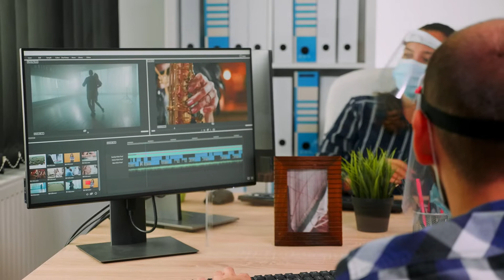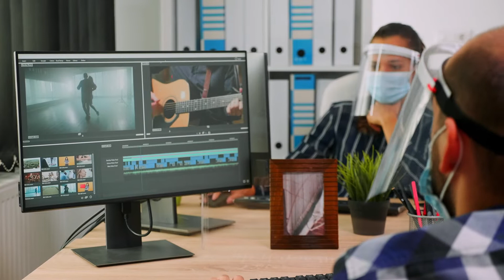İnme hakkında doğru sanılan 5 yanlış! 50 yaşın altındaki kişilerde neden felç görülür?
Toplumda ‘felç’ olarak bilinen ‘inme’ dünyada olduğu gibi ülkemizde de ölüm nedeni olarak 3. sırada yer alırken, sakatlık oluşturan hastalıklar arasında ise ilk sıraya yükseliyor. İnme geçiren hastalarda ölüm ve sakatlığın sık görülmesinde ise hastalık hakkında toplumda doğru sanılan yanlış bilgiler önemli rol oynuyor. Toplumda inme ile ilgili yeterli farkındalık oluşmadığı için koruyucu önlem alınmadığı gibi, uyarıcı işaretleri de fark edilmiyor veya ‘nasıl olsa geçti’ düşüncesiyle sağlık kuruluşuna başvurmakta gecikiliyor. Bunun sonucunda da erken müdahaleyle kurtarılma şansı olan hastalar hayatlarını kaybedilebiliyor.

Acıbadem Dr. Şinasi Can (Kadıköy Hastanesi) Nöroloji Uzmanı Dr. Nebahat Bilici, toplumdaki  yaygın inanışın aksine günümüzde inme vakalarının çoğunun aslında tedavi edilebildiğine dikkat çekerek şu bilgileri verdi.

00:00 İnme nedir?
01:51 İnme hakkında doğru sanılan 5 yanlış
02:56 İnme önlenebilen bir hastalıktır
03:56 İnme sonrasında oluşan hasarlar tedavi edilebiliyor
04:48 İlk 4-6 saatte inmeye müdahale edildiğinde hasta iyileşebilir
05:55 50 yaşın altındaki kişilerde görülen inme nedenleri